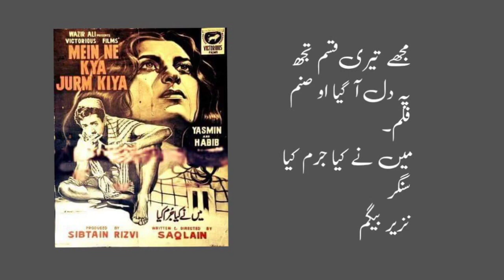Mujhe Teri Qasam Teri Jan Ki Qasam Film Main Ne Kya Jurm Kiya Singer Nazir Begum